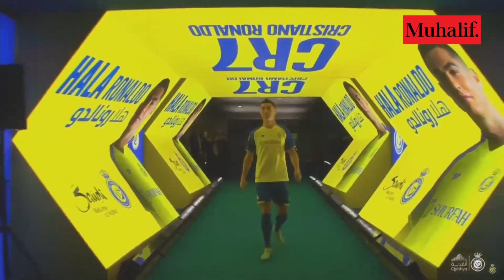Cristiano Ronaldo, Al Nassr ile sözleşme imzaladı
Portekizli yıldız futbolcu Cristiano Ronaldo, kendisini 2.5 seneliğine Al Nassr'a bağlayan sözleşmeye imza attı.

Haber olabilecek videolarınızı gönderin yayınlayalım, WhatsApp ihbar hattı : 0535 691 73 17